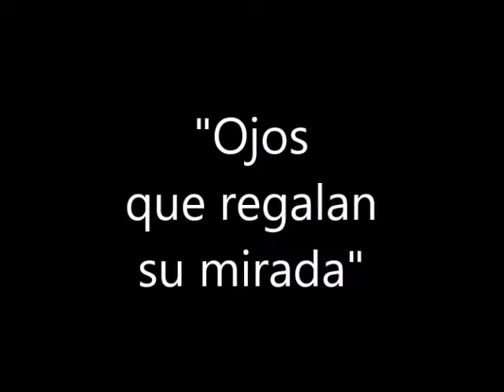OJOS QUE REGALAN SU MIRADA 7 5 17